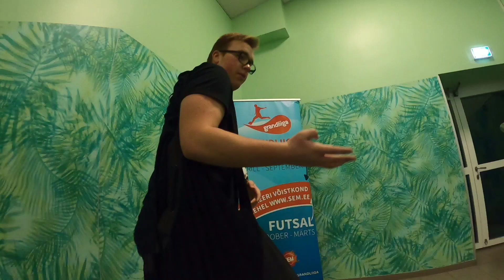STARMEDIA vs SCANDINOR // ПОСЛЕДНЯЯ ИГРА ПЕРВОГО КРУГА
Наш партнер, магазин футбольной экипировки winsport.ee👕

Инстаграмы игроков

ВПЕРЁЁЁЁД СТАРМЕДИЯ❗️